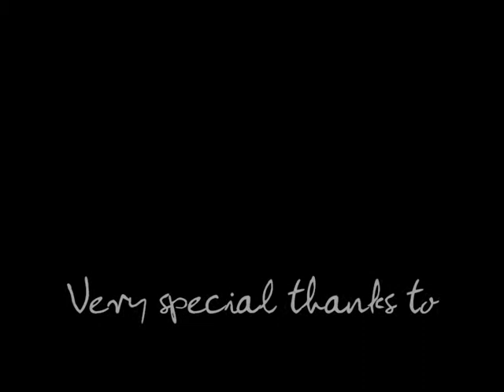Songlines by Kevin Healy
Piano and Cello Sonata
written by Kevin Healy
Performed by Ailbhe and Orla McDonagh
Copyright Kevin healy